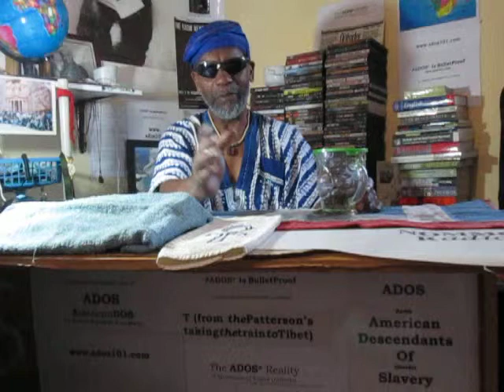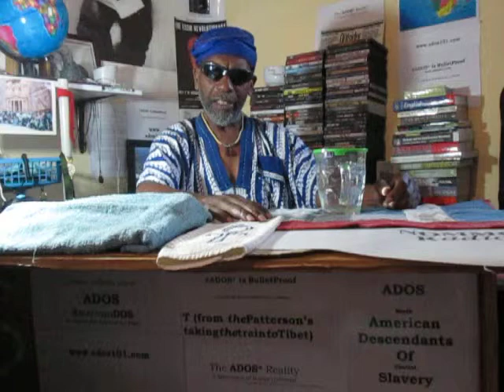ADOS Revealing a Global Battle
And the title says it all says theBrother about this post, even though he talks mostly about Haiti.

Crypto Currency / BitCoin CONTRIBUTIONS:
722fce22-5e9f-42fc-a378-2da90f5d267a